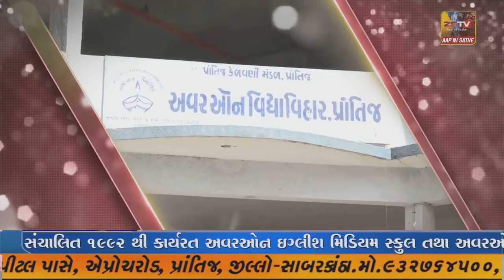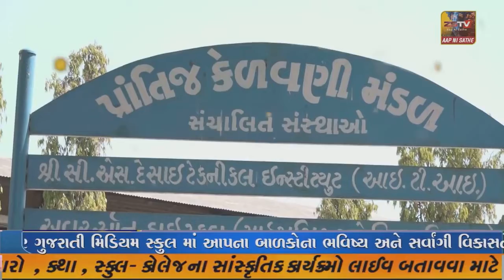માંગરોળ નજીક ખોડાદા ગામના પાટીયા પાસે એસ ટી બસ અને ટ્રાવેરા કાર વચ્ચે ગમખ્વાર અકસ્માત સર્જાયો